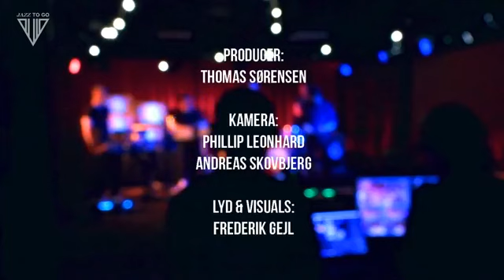Abekejser - To Go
Abekejser blander hiphoppens tunge rytmer med jazzens fine harmonier og nuancer. Inspirationen hentes fra nær og fjern og kodes sammen i den farverige junglemaskine. Fremført på alt fra moog bass synth til klassisk elguitar svinger Abekejser sig ubesværet fra stramme beats til legende improvisation og videre til groovy hooks. Ingen musikalske dogmer er sikre, når drengene først går på scenen.